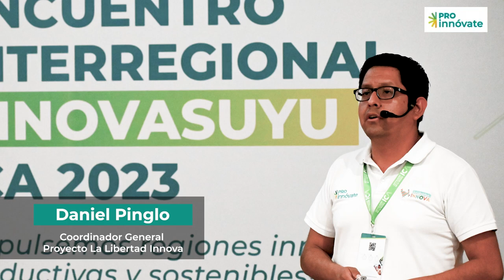Encuentro Interregional InnovaSuyu Ica 2023: Daniel Pinglo, Coordinador del Proyecto DER La Libertad